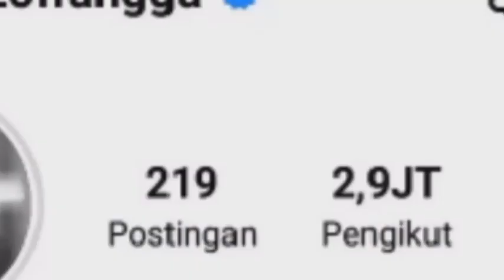ADA KABAR TERBARU NIH GUYS DARI PASANGAN BUCIN KITA HAIZOF 😃